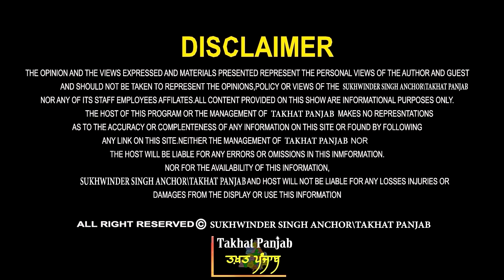ਬਾਦਲਾਂ ਦਾ ਬਚਣਾ ਜ਼ਰੂਰੀ ਕਿਉਂ? ਟੰਗੇ ਗਏ ਬਾਗ਼ੀ? ਪ੍ਰੋ. ਮਨਜੀਤ ਸਿੰਘ ਤੋਂ ਸੁਣੋ। Sukhbir Badal | Jathedar